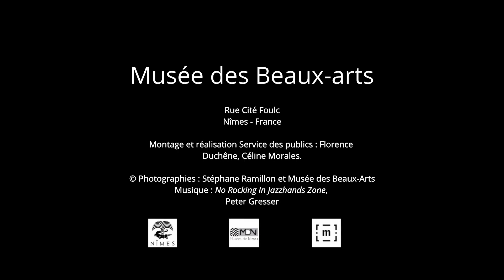La représentation des femmes artistes-Musée des Beaux-Arts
🙋Culture à la maison🏡
24h/24 on profite de l'offre culturelle Nîmoise👍 directement en ligne.